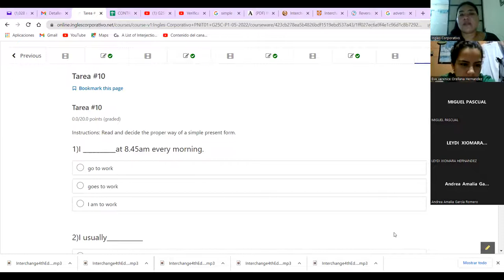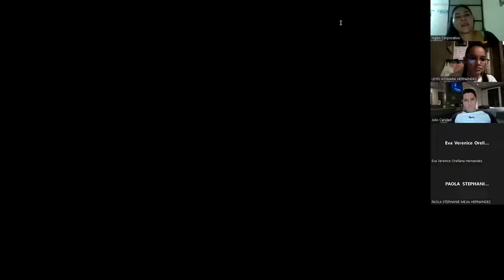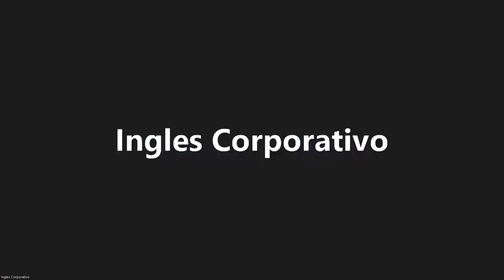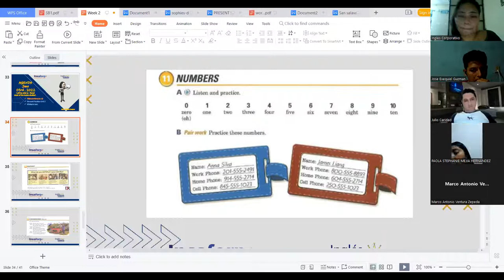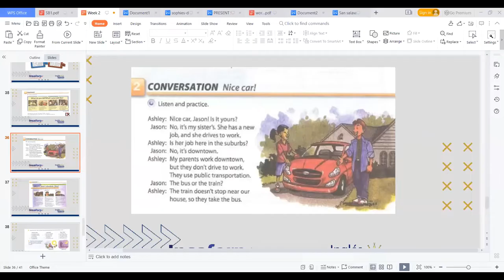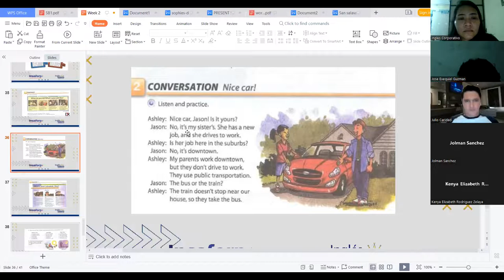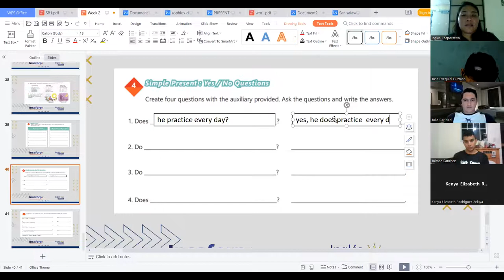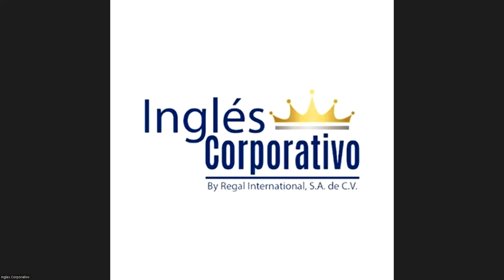Ingles Corporativo-03-06-2022-Midterm test + General Recap Unit 2